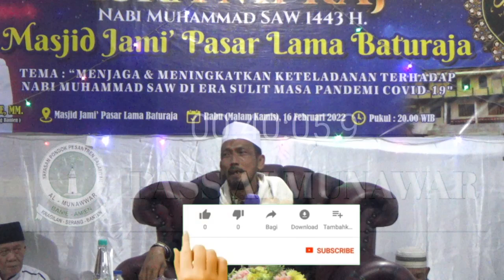KH MUNAWWAR || CERAMAH ISRO MI'ROJ LUCU KIYAI DARI SERANG BANTEN DI BATURAJA OKU SUMATERA SELATAN